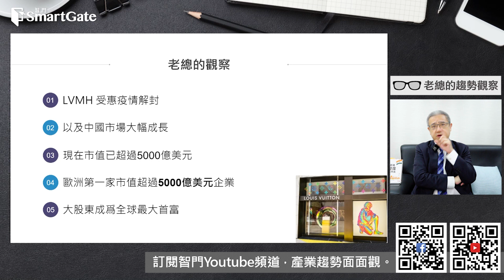這家公司，市值居然是歐洲第一名 | 2023/05/25 | 老總的趨勢觀察